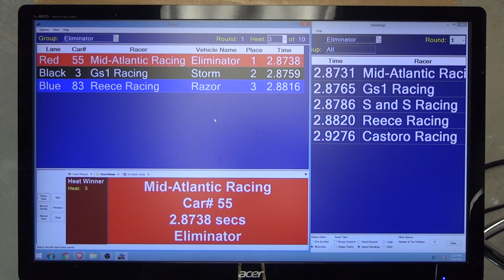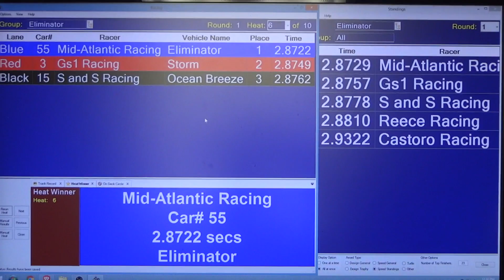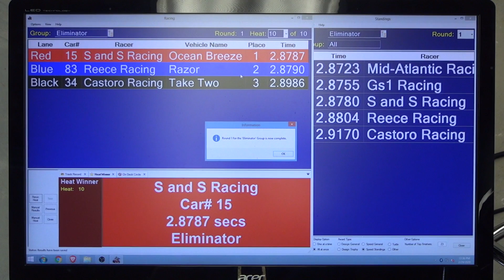APR February, 2020 - Eliminator